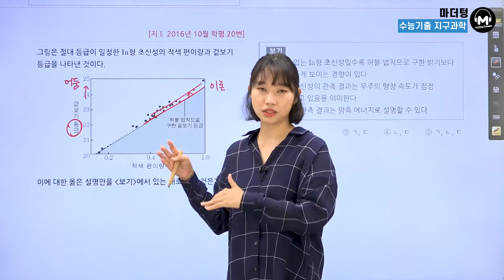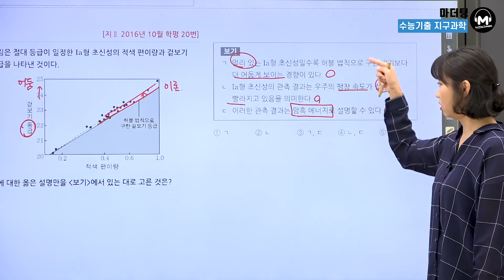[마더텅] [지구과학Ⅰ] 지Ⅱ 2016년 10월 학평 20번 (해설 : 김은희 선생님)